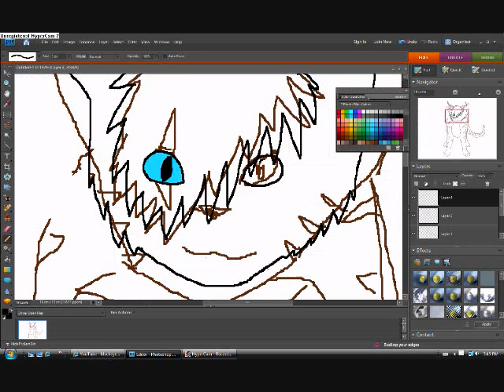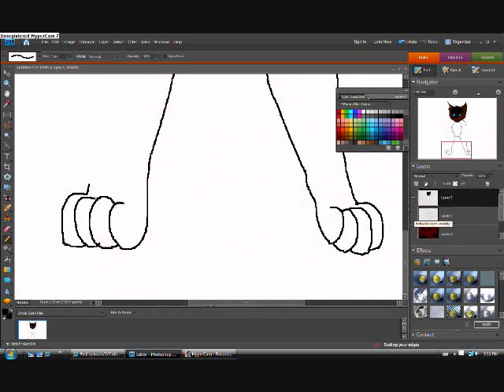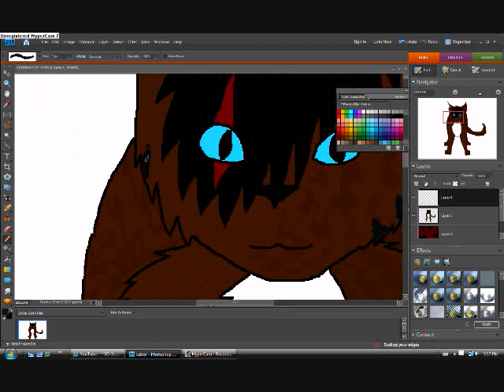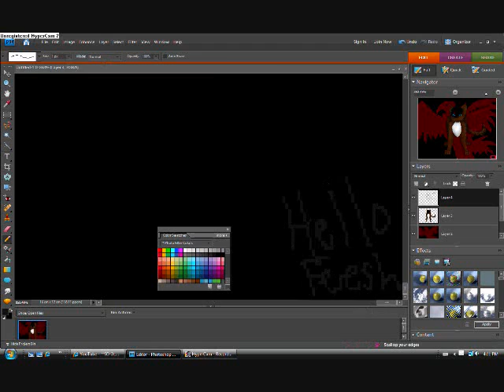*OLD!!!REQUEST* Hawktalon Speedpaint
dont ask for a request, not until i say so O.o

yes this was a request by Hawktalon101 lol
time... i forget